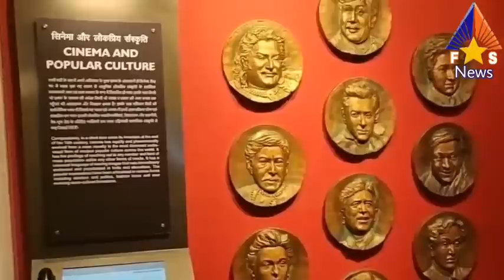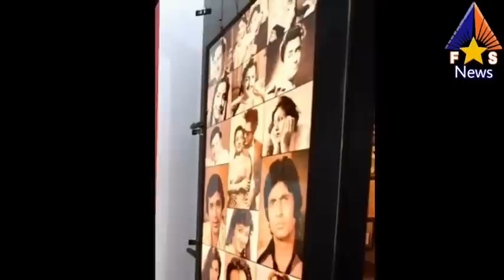Narendra Modi पहुंचें Salman Khan को सम्मान देने National Museum में, Akshay Kumar और Ajay Devgan...